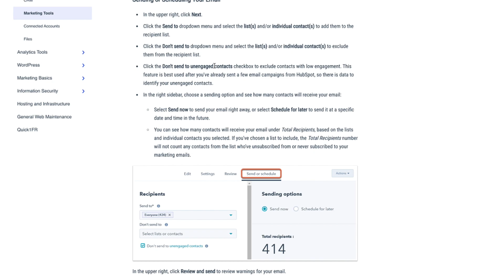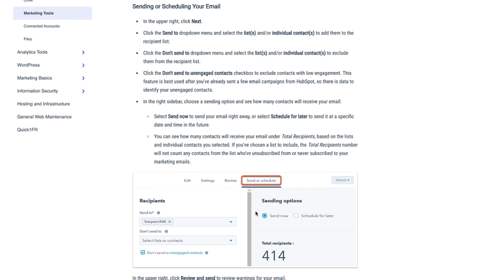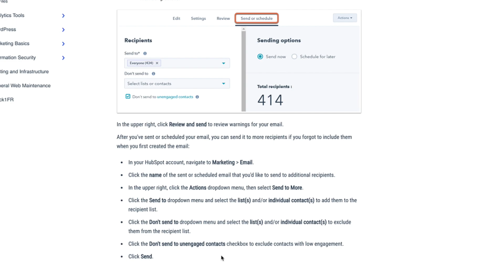How to Send Email Campaign in Hubspot - FULL GUIDE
In this hubspot email marketing tutorial I will show you how to send email campaign in hubspot. (hubspot tutorial)